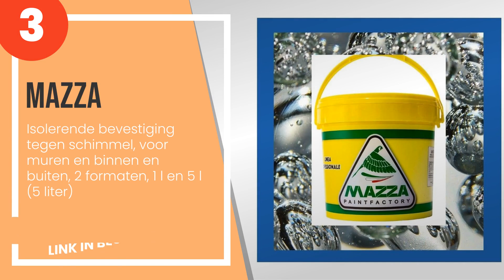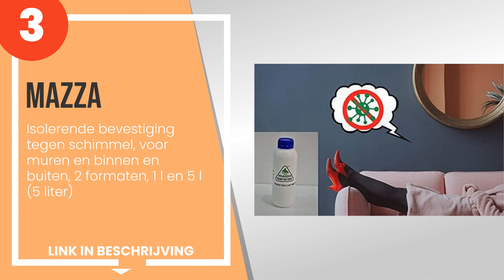De 5 beste anti-schimmelmiddelen voor interieurs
1) MaxMeyer Anti-schimmel fi... »
2) Boero Laser Fissativo Ant... »
3) Mazza - Isolerende bevest... »
4) Camp Fixacryl schimmelbes... »

✋ Hier de 5 beste anti-schimmelmiddelen voor interieurs, op de markt verkrijgbaar.

Als partner van Amazon ontvangt dit kanaal inkomsten uit in aanmerking komende aankopen.

-- Tijdindicatoren (Tijdstempels) --

00:00 - Intro
00:08 - 4) Camp Fixacryl schimmelbescherming, 100% acryl, isolatie tegen schimmel, voorkomt...
00:47 - 3) Mazza - Isolerende bevestiging tegen schimmel, voor muren en binnen en buiten, 2...
01:20 - 2) Boero Laser Fissativo Antimuffa 1Lt - Vloerzuiger Primer Antimuffa.
01:55 - 1) MaxMeyer Anti-schimmel fixeermiddel voor gebruik binnenshuis Bioactive kleurloos...